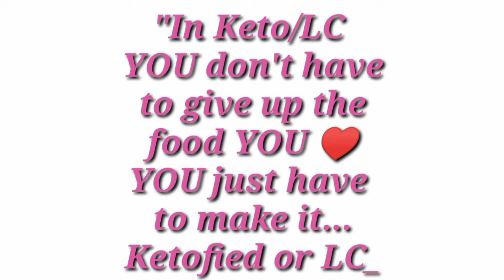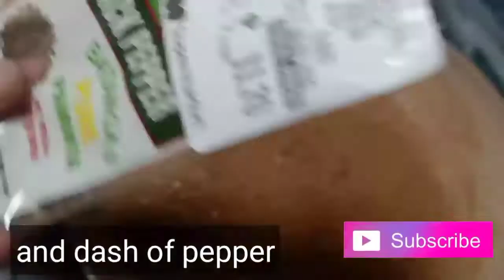LC Fried Chicken and Low Carb Gravy ♥️♥️♥️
budgetarian keto/lc dish (my own version)keto